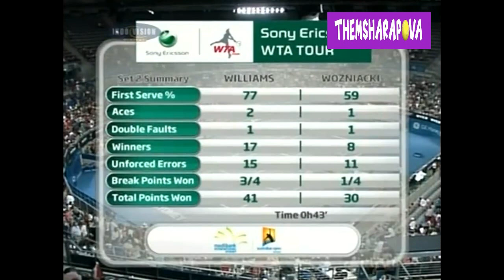Serena Williams vs Caroline Wozniacki Sydney 2009 Highlights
Highlights of the quarterfinal match